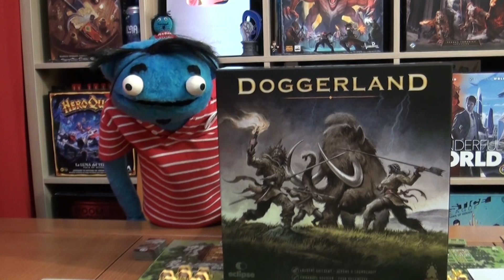Doggerland: Cómo jugar a este Juego de Mesa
Os enseñamos a jugar a Doggerland, un euro de programación de acciones ¡que hará historia!